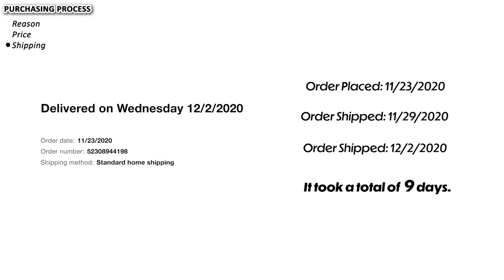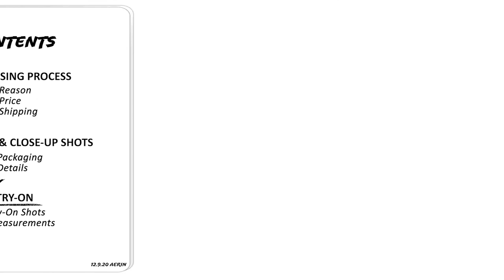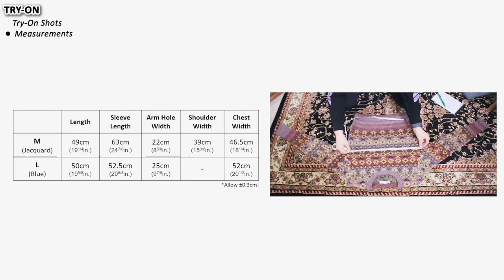ZARA Knitwear - Jacquard Sweater & Wool Blend Cardigan | Unboxing & Try-on | AERIN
00:00 INTRO
00:16 PURCHASING PROCESS
00:38 UNBOXING & CLOSE-UP SHOTS
01:21 TRY-ON
02:44 OUTRO

ZARA
Jacquard Knit Sweater / M / $39.90
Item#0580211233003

Cropped Wool Blend Cardigan / L / $49.90
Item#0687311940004